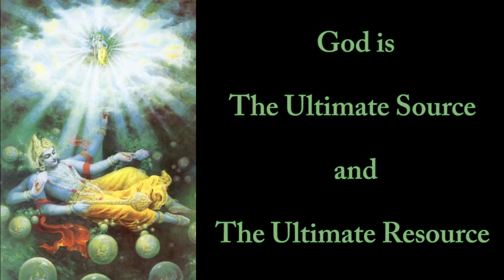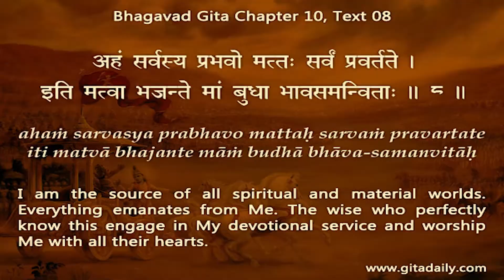God is the ultimate source and the ultimate resource Gita 07.06